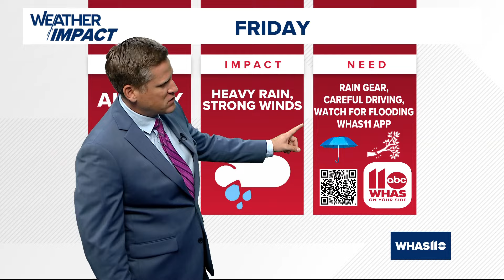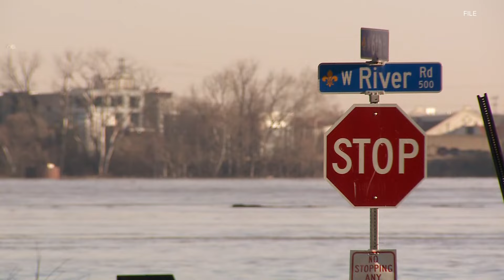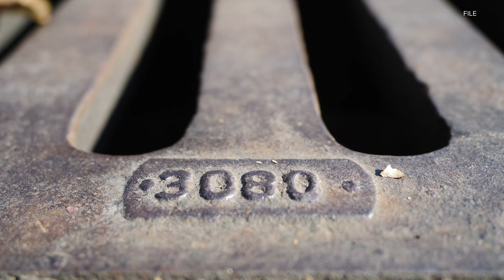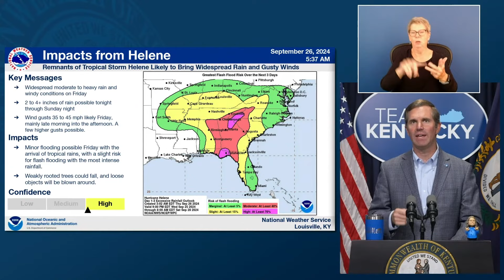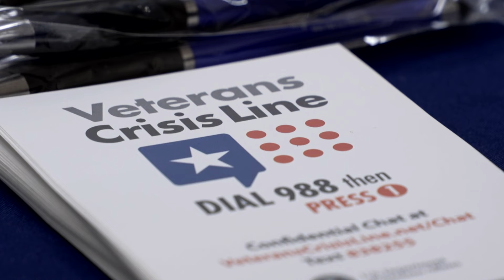WHAS11 Top Stories: 5 p.m. Sept. 26, 2024